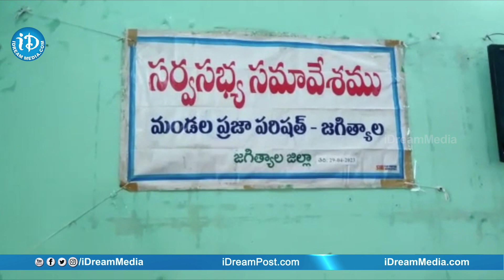రసాభాసగా ప్రజాపరిషత్ సర్వ సభ్య సమావేశం | Jagtial District | Telangana